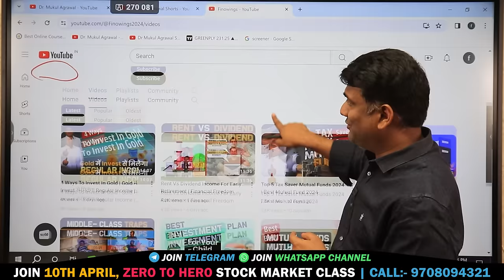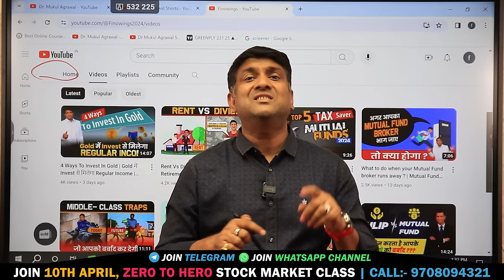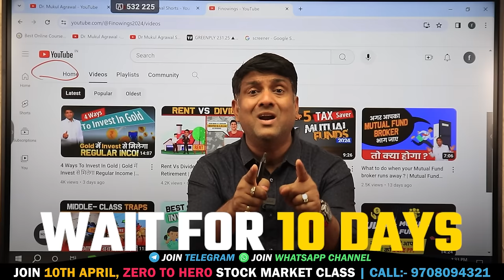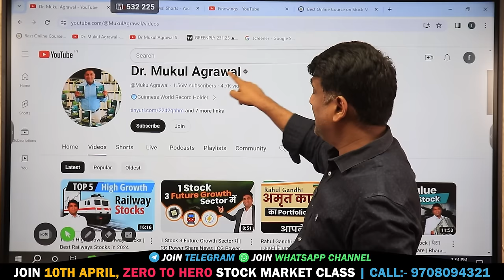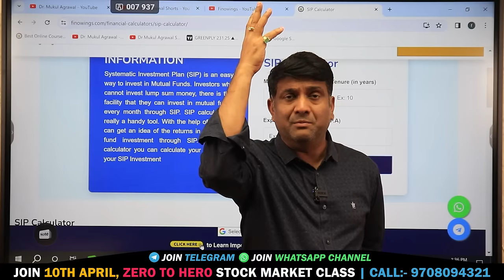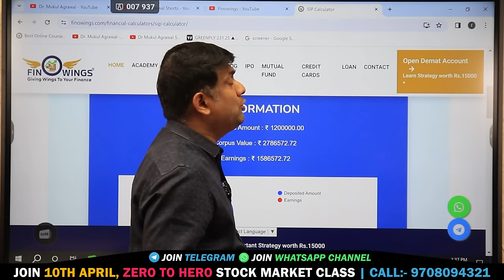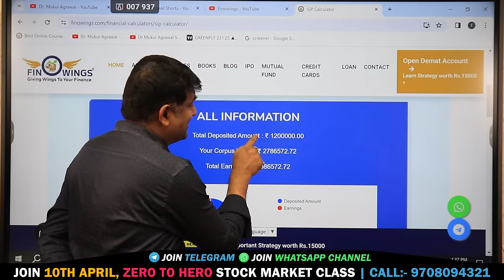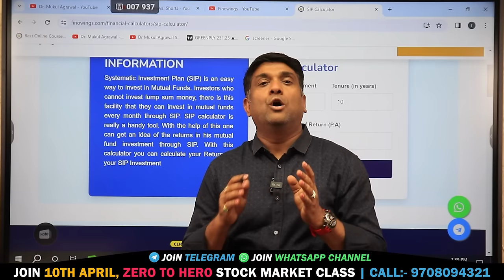From Middle Class Trap To Financial Freedom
Benefits-
1. Daily market Update
2. Kabhi kabhi best Stock market learning

Video mein middle-class ke liye paise ka management sikhaya gaya hai, jismein bataya gaya hai ki kaise paise ko sahi tarike se istemal kiya ja sakta hai taki koi bhi middle-class trap mein na fase.

खुद को गरीब मत बनाओ | Middle Class Trap To Financial Freedom

TAGS